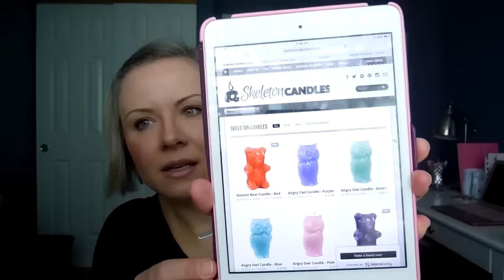Candle Review: Skeleton Candles Subscription Service!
Thank you for taking the time to watch my review of the Skeleton Candles Candle Subscription Service. I hope it was helpful! A huge thank you to Skeleton for reaching out and offering to send me one of their boxes to review for you guys. Take care!

Save $10 on your first Paula's Choice order!

Save $10 off your first Vitacost order of $30 or more

If you've made it all the way down here, thanks for taking the time to read though all my stuff :). In case you are curious, the vast majority of what I show on my channel is purchased by me. Occasionally, I will agree to partner with certain companies who will provide me with their product for consideration. I will ALWAYS mention in the video if a product is provided to me for review. I also make sure that the company I am working with knows that I only share my honest review of their products. If I love it, I will share that. If I hate it, I will share that as well. I will also always tell you why I love or hate a product.